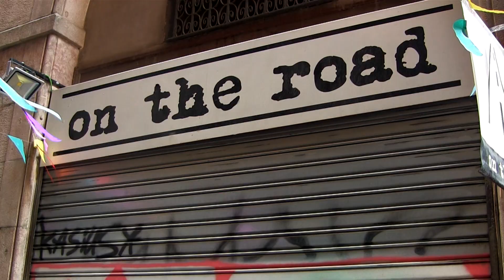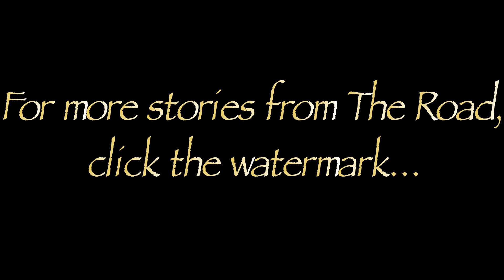Catalonia Travel, HD Movie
A 2 minute musical blast through Catalonia set to the music of Projimo Bil's Taladro - enjoy!

Snowmobile, dog sled mushing, Barcelona break dancers, Pyrenees mountain roads, farms, Andorra La Vella in the snow, Cadaques, secluded Costa Brava coves, great food, French villages, ancient churches, the Roman city of Girona...It's all here!